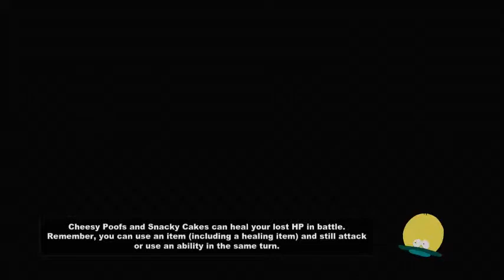South Park TSoT 1 Making Amuro and the First Quest